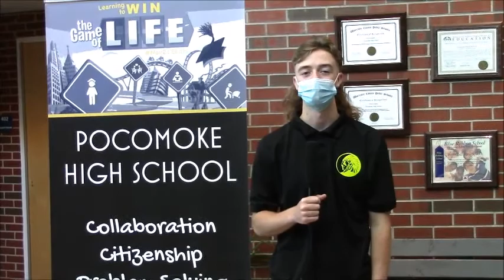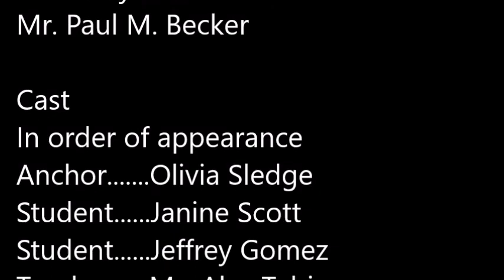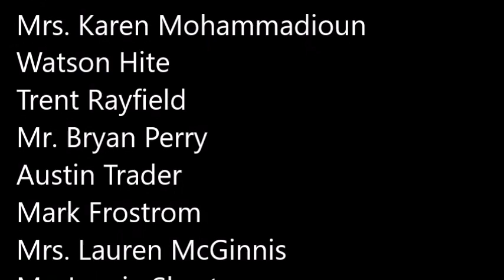PHS Comm. Arts. MulletTakeOver2021Final